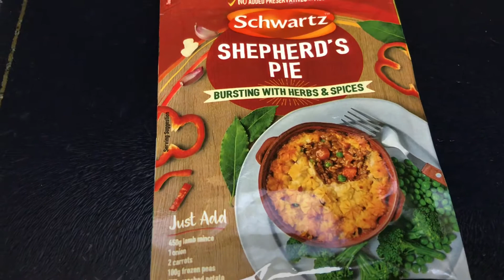Shepherd’s Pie Recipe, Shepherd’s pie with desi touch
Simple, classic dish which is one of our family favourite. Hope you try it out soon.